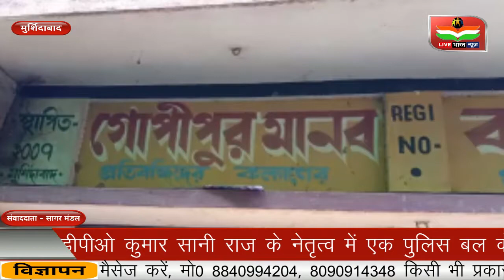मुर्शिदाबाद के मस्जिद में इकट्ठा हुए लोग, लॉक डाउन की उड़ाई धज्जियां।LIVE BHARAT NEWS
लॉक डाउन की धज्जियां उड़ाते नजर आई विशेष समुदाय के लोग..
 वाकया मुर्शिदाबाद जिले के बरहाणा थाने के गोपीपुर की है जहां शुक्रवार को हजारों लोग मस्जिद में इकट्ठा  देखे गए..
इसकी सूचना मिलने पर कंडी एसडीपीओ कुमार सानी राज के नेतृत्व में एक पुलिस बल के साथ मस्जिद पर पहुंचे और लोगों को वहां भगाया..